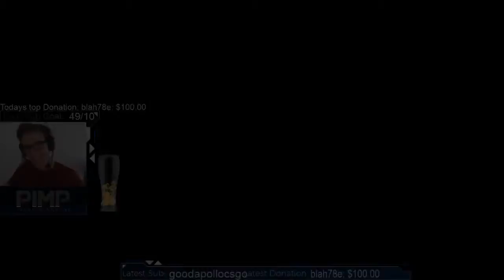SHROUD IS BACK!, When a girl asking for a drop!! Tarik TROLLING Hazed!!